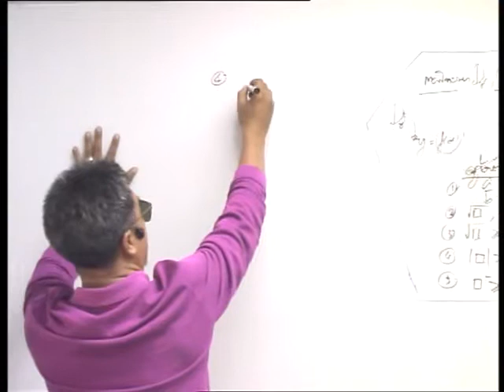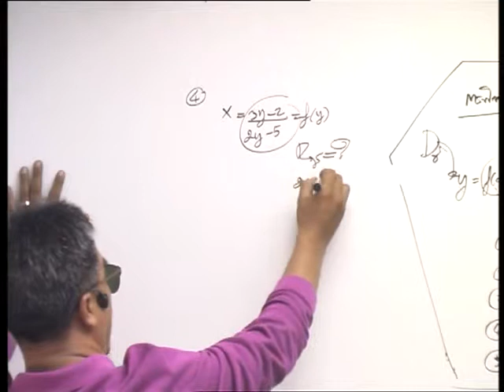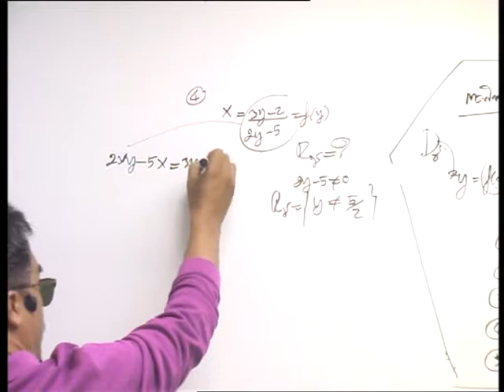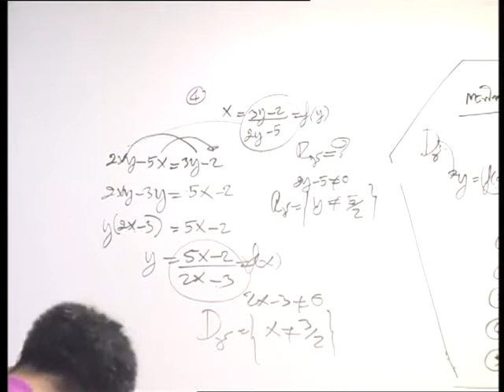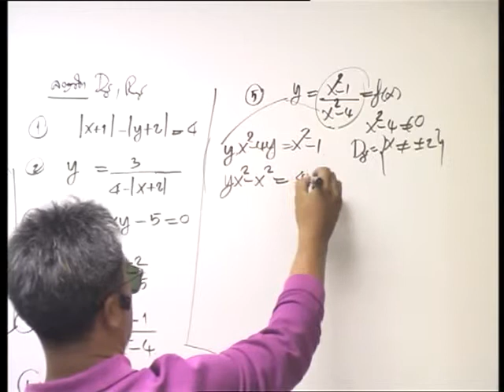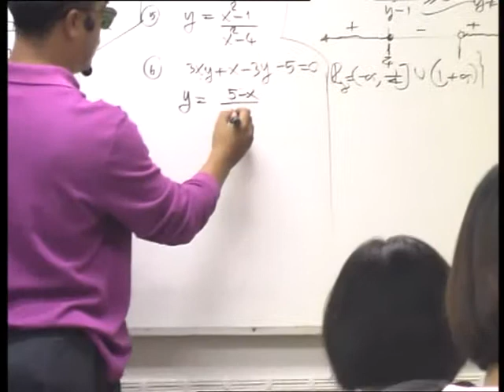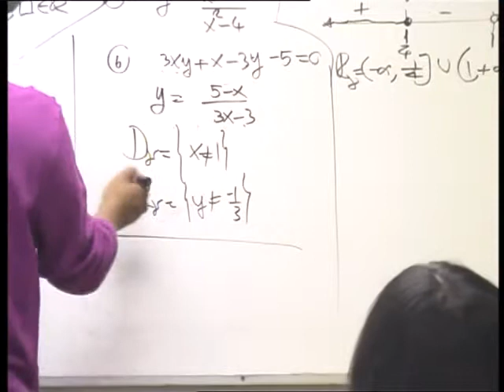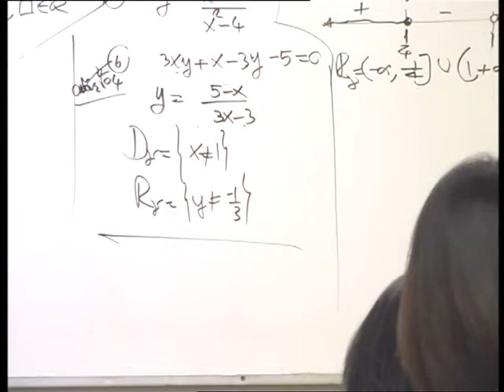โดเมน,เรจน์ 3/3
โดเมน,เรนจ์ โดยอ.อ่าง
ติว,คณิตศาสตร์,โดเมน,เรนจ์,อ.อ่าง